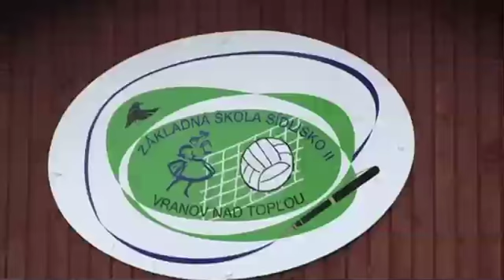Školstvo - ZŠ Sídlisko II